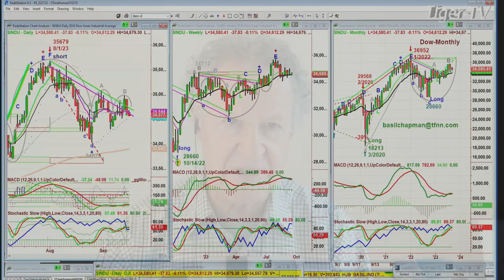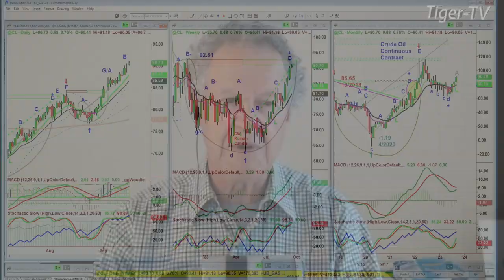September 18th 10AM ET Market Update on TFNN - 2023